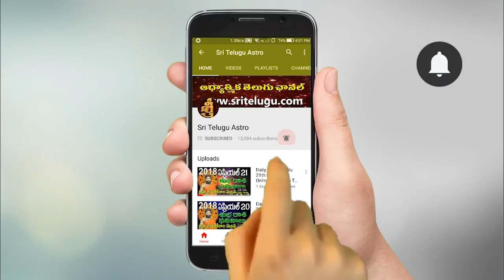Why we read ramayana, maha bharatham | మనవ జీవితం ఎందుకు ? | ఎలా జీవించాలి ? | Sri Telugu Astro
Top 5 Astrologers andhra pradesh, Sri Telugu Astro is an Devotional Hindhu Channel.
ask your doubts about hindhu dharmas.
This channel Belongs to Mr. Padala Ashoka Manikanta Reddy